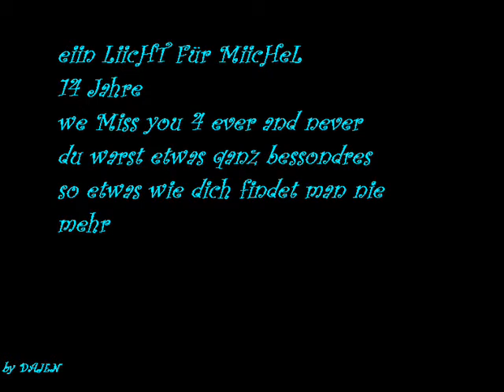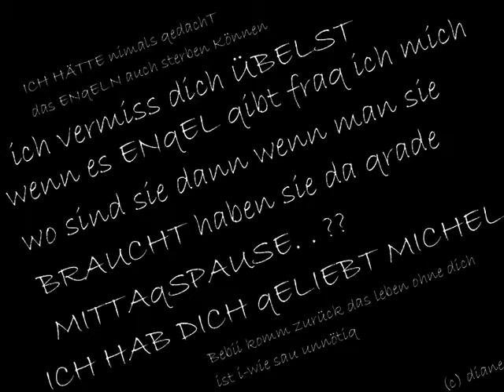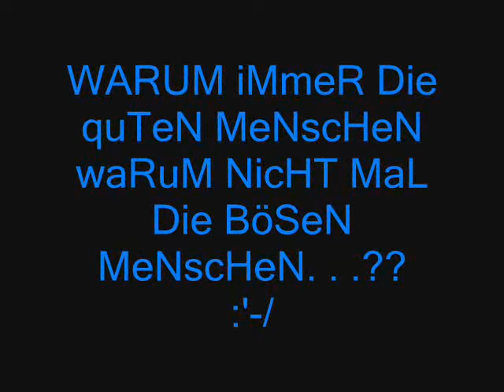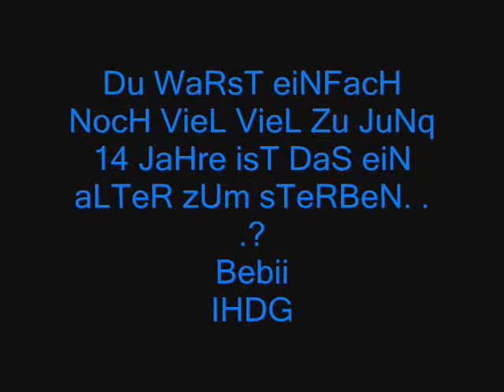michel ich liep dich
wieso musstest du gehn
scheizz Loch alda
we miss you Too
25.5.2oo8 deiin letzter Taq
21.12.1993 ein kleiner Fröhlicher mensch kam auf die erde hinzu